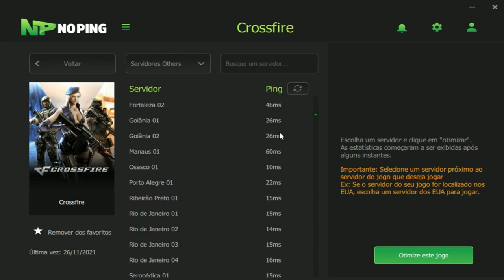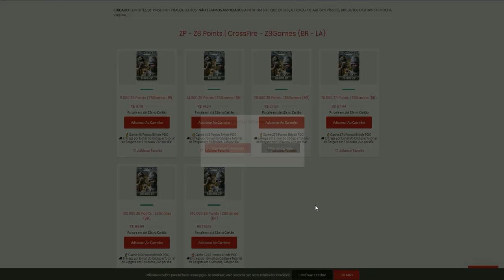DEIXARAM CHEYTAC LIVRE E AMASSEI OS IMORTAIS😎| CrossFIre